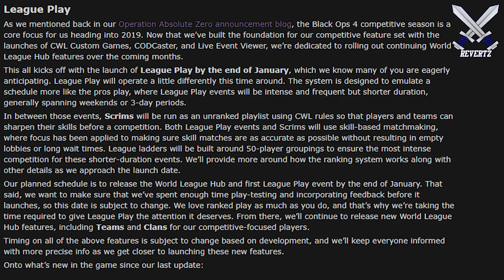Black Ops 4: League Play Details & NEW Gauntlet Mode! (BO4 Competitive Modes)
League play is set to release by the end of January and with that, we got some new information on the competitive mode for black ops 4 + another gamemode called gauntlet.

Jan. 8 Update: New Featured Playlists, Details on Mastery Camos in Zombies & Blackout / Upcoming Zombies Features / Blackout Looting Improvements / League Play